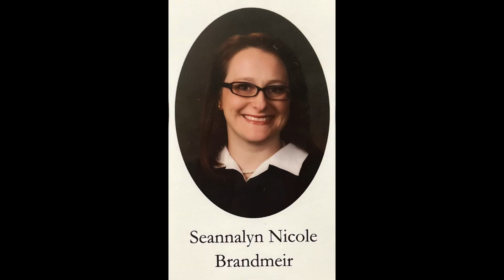Give Back 2024 SB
2015 NSL Graduate Seannalyn Brandmeir talks about why she Gives Back to Nashville School of Law.